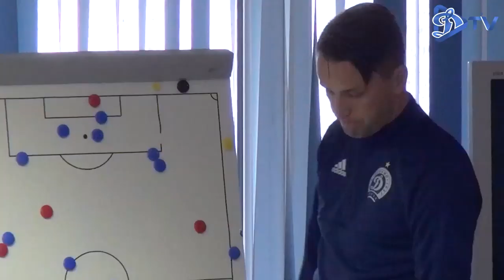"Накоротке с Челядинским": ДИНАМОВСКАЯ МОЛОДЕЖЬ И ТРЕНЕРСКИЙ ОПЫТ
В студию ДинамоТВ, наконец-то, добрался Артем Челядинский - главный тренер динамовского дубля и заслуженный динамовец!

За помощь в организации съемки мы благодарим наших друзей, магазин INTERFOTO.BY

В минувшем сезоне динамовский дубль завоевал золотые медали, набрав максимальное количество очков за всю историю первенства резервных команд. В этом году динамовская молодежь завоевала серебро, но аж восемь дублеров в сезоне-2019 успели дебютировать за основной состав. Большое интервью с главным тренером дублирующего состава - вашему вниманию!

Тайм-коды:

0:00 - вступление
0:46 - как проходит отпуск у главного тренера
2:50 - упущенное чемпионство
5:38 - начало тренерской карьеры, предложение от "Динамо"
6:24 - про "Крумкачы"
9:01 - подготовка к будущей работе
12:21 - интерес Шаронова к Челядинскому
13:07 - борьба с нецензурщиной в команде
13:55 - феерический сезон дубля в 2018 году
16:14 - ЭКСКЛЮЗИВ ДИНАМО-ТВ: Чемпионская "установка"
19:57 - опыт работы в основном составе
21:41 - степень готовности дублеров к "основе"
23:36 - о переходе дубля в первую команду
25:07 - максимум воспитанников дубля в "основе" из топ-6 Высшей лиги
26:34 - персональный разбор футболистов дубля
34:50 - физическая форма молодежи
38:04 - о разнице в возрастах динамовской академии
39:03 - о перспективах юношеской Лиги УЕФА
41:52 - о проблемах молодежи
44:12 - совет молодым футболистам